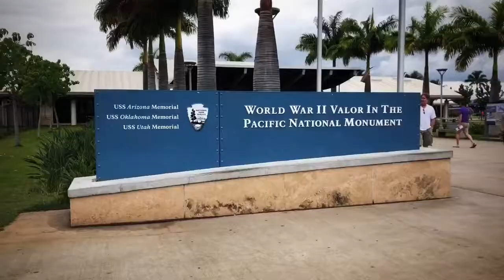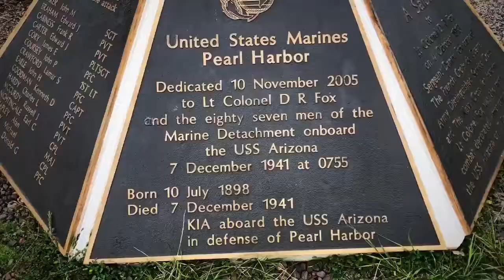Honolulu Hawaii Halona Blowhole, Nu’uanu Pali Lookout, Ala Moana Mall, Peral Harbor